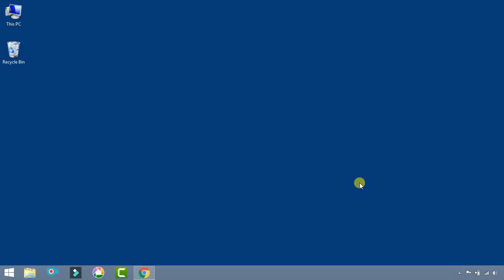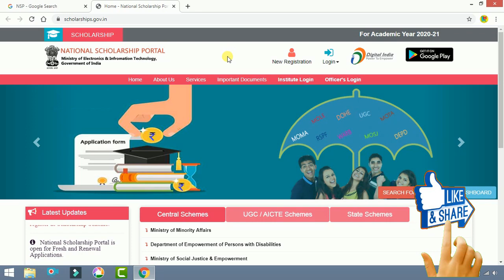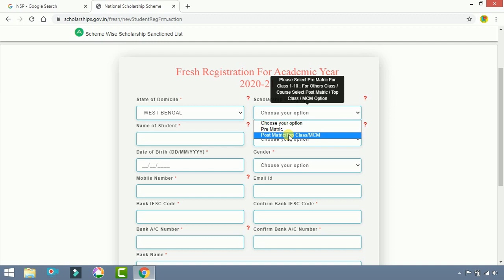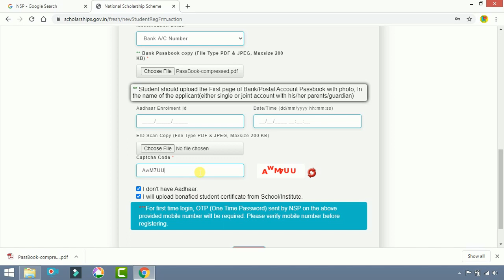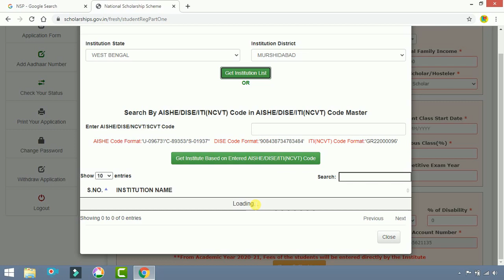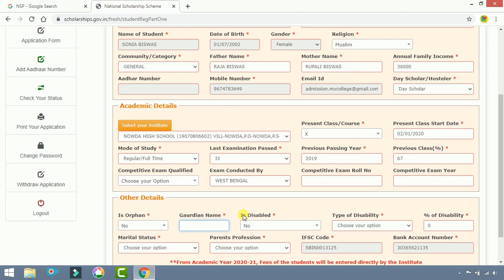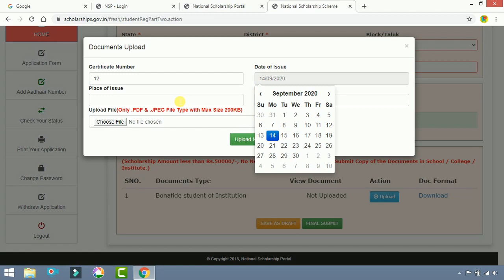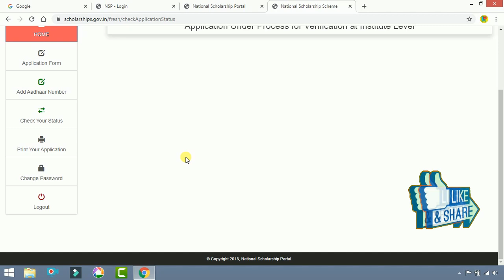National Scholarship 2020 ।। How to Apply for NSP ।। NSP Scholarship ।।Full Steps।। by Learn to Help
এই ভিডিওটিতে দেখানো হয়েছে  খুব  সহজে   কি ভাবে National Scholarship 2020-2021অনলাইনে আবেদন করতে হবে। এখানে প্রতিটি steps কে গুরুত্ব সহকারে দেখানো হয়েছে সকলের সুবিধার জন্য।তাই  ভিডিওটিকে skip না করে পুরো দেখার অনুরোধ রইলো।